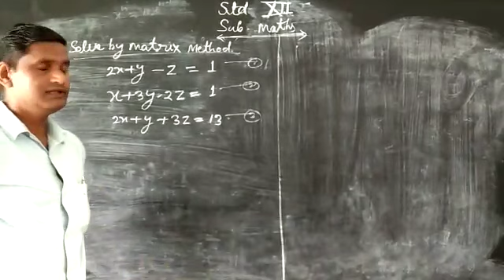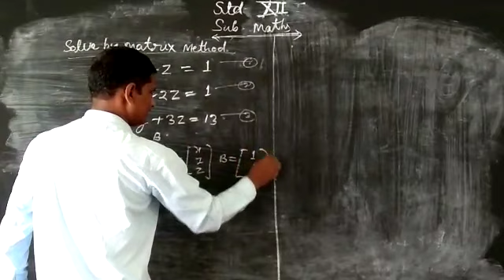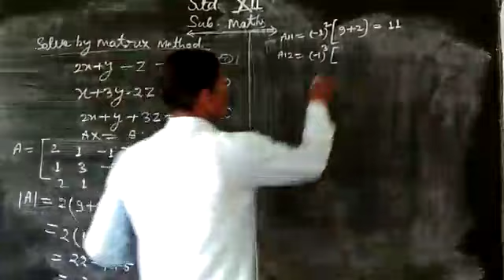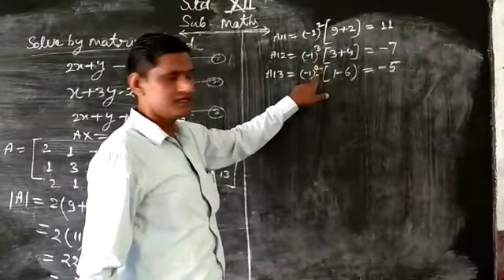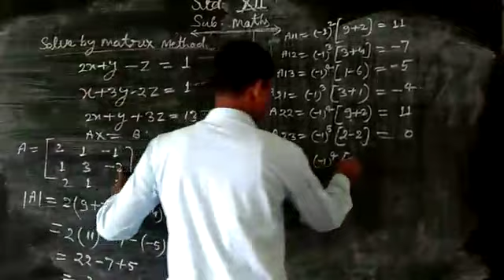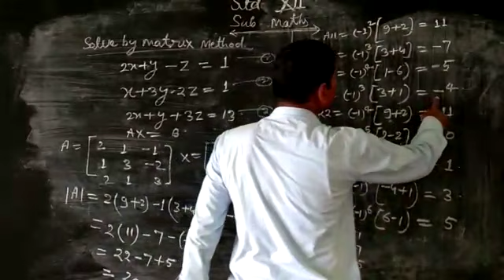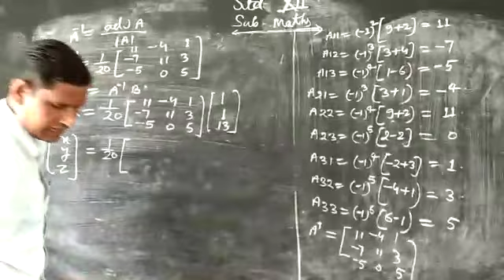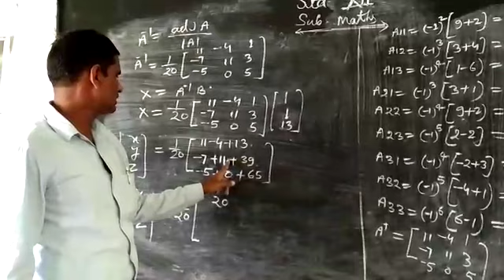22 July 2020